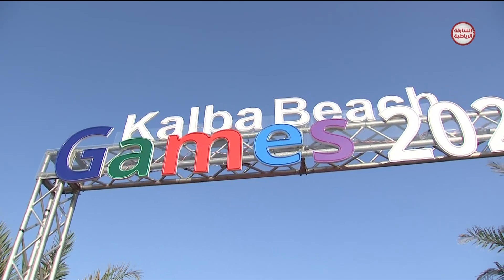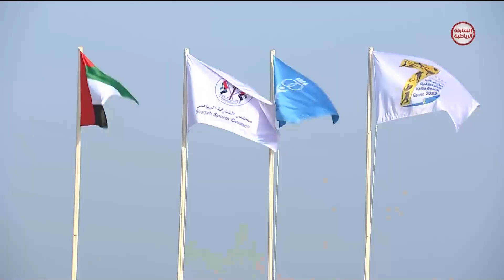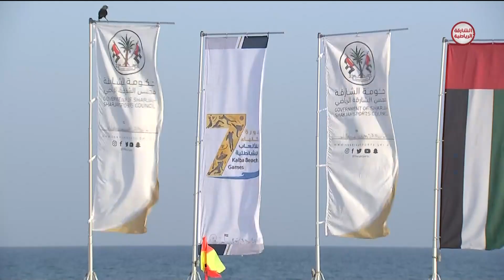دورة كلباء للألعاب الشاطئية 2022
ــــــــــــــــــــــــــــــــــــــــــــــــــــــــــــــــــ